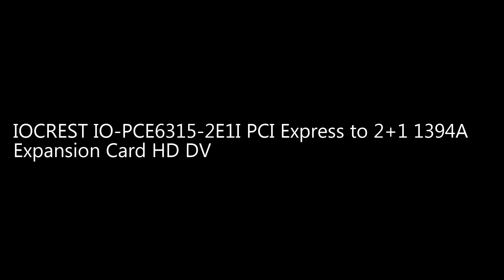IOCREST IO-PCE6315-2E1I PCI Express to 2+1 1394A Expansion Card HD DV Video Capture Card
Only US$12.49, buy best IOCREST IO-PCE6315-2E1I PCI Express to 2+1 1394A Expansion Card HD DV Video Capture Card sale online store at wholesale price.US/EU warehouse.